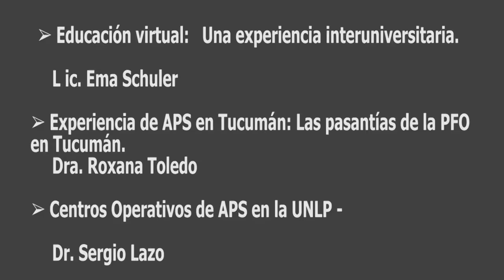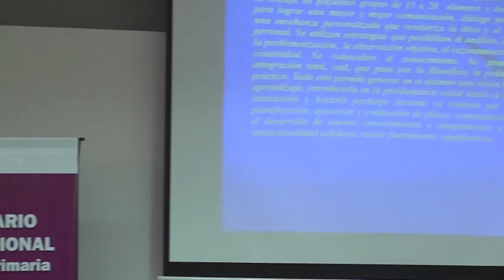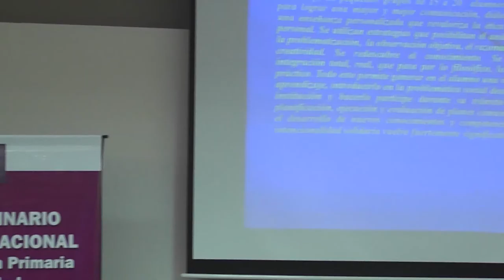Formación de Recursos Humanos - VI Seminario Internacional APS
En el marco del VI Seminario Internacional de APS, se dictó "Formación de Recursos Humanos APS, coordinado por el Dr. Matías Candioti.
El mismo se organizó en los siguientes tópicos:
➢ Educación virtual: una experiencia interuniversitaria, a cargo de la Licenciada Ema Schuler. (14:08 a 30:41)
➢ Experiencia de APS en Tucumán: Las pasantías de la PFO en Tucumán, disertada por la Doctora Roxana Toledo. (31:23 a 54:02)
➢ Centros Operativos de APS en la UNLP, a cargo del Doctor Sergio Lazo. (55:23 a 1:42:55)